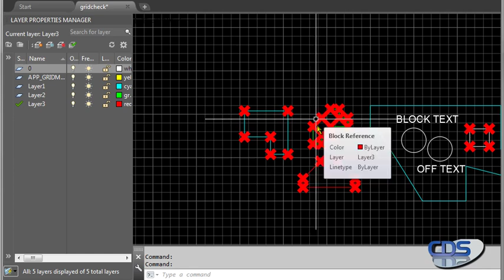GRIDCHECK – Off Grid Vertex Checker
Gridcheck is a utility app from CAD Design Software that enables quick checking of polyline vertices to ensure that they are all within a set boundary. Polylines can easily be selected for checking either globally or individually by layer. The app also allows setting of a tolerance to use along with the user set boundary parameters. This app provides the user with complete control over error marker size as well as color. Errors identified can be easily shared by saving errors to a text file. App info